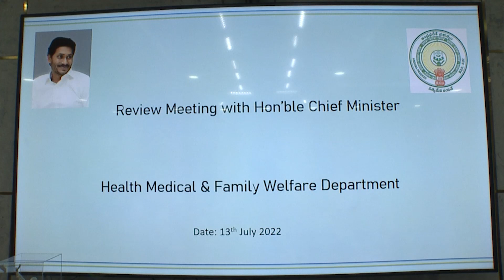CM YS JAGAN Review Meeting on Health Dept | Minister Vidadala Rajini | BezawadaMedia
వైద్య ఆరోగ్యశాఖపై క్యాంప్‌ కార్యాలయంలో సీఎం శ్రీ వైయస్‌.జగన్‌ సమీక్ష.

వైద్య ఆరోగ్యశాఖ మంత్రి విడదల రజని, సీఎస్‌ సమీర్‌ శర్మ, వైద్యఆరోగ్యశాఖ ముఖ్యకార్యదర్శి ముద్దాడ రవిచంద్ర, ఆరోగ్య కుటుంబ సంక్షేమశాఖ డైరెక్టర్‌ జె నివాస్, వైద్య ఆరోగ్యశాఖ ప్రత్యేక కార్యదర్శి జి ఎస్‌ నవీన్‌ కుమార్, ఆరోగ్యశ్రీ సీఈఓ వి వినయ్‌ చంద్, ఏపీఎంస్‌ఐడీసీ వీసీ అండ్‌ ఎండీ డి మురళీధర్‌రెడ్డి, ఏపీవీవీపి కమిషనర్‌ వి వినోద్‌కుమార్, వైద్య ఆరోగ్యశాఖ డైరెక్టర్‌(డ్రగ్స్‌) రవిశంకర్‌ ఇతర ఉన్నతాధికారులు హాజరు.
–వైద్య ఆరోగ్య శాఖలో నాడు – నేడుపైనా సీఎం సమీక్ష.
– పనుల్లో ప్రగతిని వివరించిన అధికారులు.
– 16 మెడికల్‌కాలేజీల్లోని 14 చోట్ల పనులు ప్రారంభమయ్యాయన్న అధికారులు.
– నర్సీపట్నంలో కూడా ఈనెలాఖరునుంచి పనులు మొదలుపెట్టేందుకు చర్యలు తీసుకుంటున్నామన్న అధికారులు.
– మెడికల్‌ కాలేజీల్లో వీలైనంత త్వరగా తరగతులు నిర్వహించేలా తగిన ప్రణాళికతో ముందుకెళ్లాలని సీఎం ఆదేశం.

ఈ సమీక్షా సమావేశంలో వైద్యఆరోగ్యశాఖ మంత్రి విడదల రజని, సీఎస్‌ సమీర్‌ శర్మ, వైద్యఆరోగ్యశాఖ ముఖ్యకార్యదర్శి ముద్దాడ రవిచంద్ర, ఆరోగ్య కుటుంబసంక్షేమశాఖ డైరెక్టర్‌ జె నివాస్, వైద్య ఆరోగ్యశాఖ ప్రత్యేక కార్యదర్శి జి ఎస్‌ నవీన్‌ కుమార్, ఆరోగ్యశ్రీ సీఈఓ  వి వినయ్‌ చంద్, ఏపీఎంస్‌ఐడీసీ వీసీ అండ్‌ ఎండీ డి మురళీధర్‌రెడ్డి, ఏపీవీవీపి కమిషనర్‌ వి వినోద్‌కుమార్, వైద్య ఆరోగ్యశాఖ డైరెక్టర్‌(డ్రగ్స్‌) రవిశంకర్‌ ఇతర ఉన్నతాధికారులు పాల్గొన్నారు.

ap news
ys jagan
ys jagan mohan reddy
ysrcp
janasena
pawan kalyan
janasena live
ysrcp live
tdp live